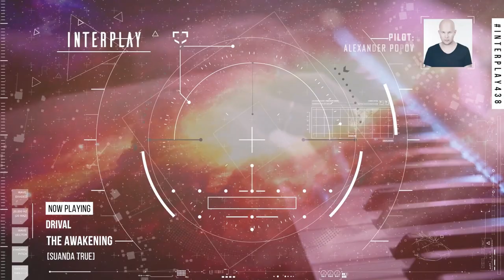Alexander Popov - Interplay Radioshow #438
Exciting news! Tune in to today's episode #438 of the 'Interplay Radioshow' for the latest and greatest in Trance and Progressive.

You'll hear fresh tracks from Allen Watts, Anyma, Dan Cooper, LEO N, Somnia and more.

Starting at 7:00 pm CET / 1:00 pm EST. Don't miss out!

Tracklist:
01. KRNDSH - Everything [Interplay Flow]
02. Anyma & Chris Avantgarde - Eternity [Afterlife Records]
03. Dary Adams - Fable [Interplay Unity]
04. LEO N & KOFA - TATAKI (Heartless House Remix) [FLAVA]
05. Alexander Popov & LTN - Formula [Interplay]
06. Kebu - Perplexagon Part 3 (Daniel Kandi Remix) [ZYX TRANCE]
07. DAVID WHITE & Nyrok - Love, Power, Victory [Interplay Unity]
08. WhiteLight - Acid Rain [Interplay]
09. DJCINCINATI - Restart [Interplay Global]
10. Allen Watts - Mainframe [WAO138?!]
11. Roman Messer - Need To Feel Loved [Suanda]
12. Somnia - Charidiya [Interplay]
13. Metta & Glyde - Shadow [Fables]
14. Dan Cooper & RONNIEE - Red Flags [Amsterdam Trance Records]
15. Drival - The Awakening [Suanda True]